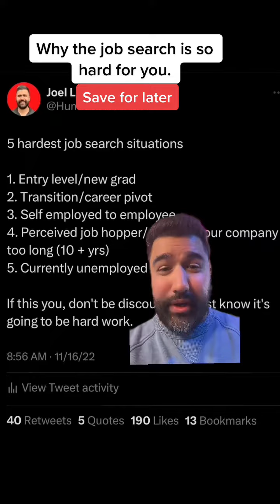Need help with your job search? Lets chat linkedin/resume reviews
Need help with your job search? Lets chat linkedin/resume reviews. Link in profile.